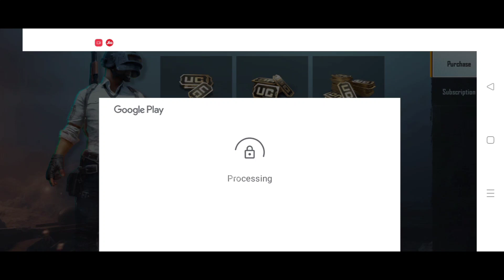BGMI GALAXY CRATE OPENING | JEWEL EXCHANGE CENTER BGMI | BGMI NEW CRATE OPENING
My BGMI ID
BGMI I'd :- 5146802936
Name :-  MNBgamingYT